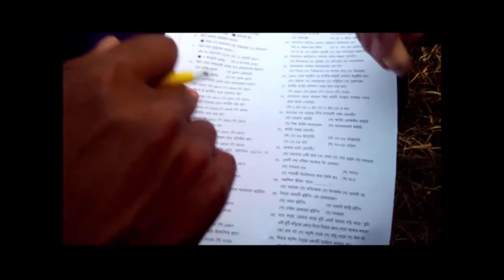My Scouting Experience | Vlog - 3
Scouting or the Scout Movement is a movement that aims to support young people in their physical, mental and spiritual development, that they may play constructive roles in society, with a strong focus on the outdoors and survival skills. During the first half of the twentieth century, the movement grew to encompass three major age groups for boys (Cub Scout, Boy Scout, Rover Scout) and, in 1910, a new organization, Girl Guides, was created for girls (Brownie Guide, Girl Guide and Girl Scout, Ranger Guide). It is one of several worldwide youth organizations.